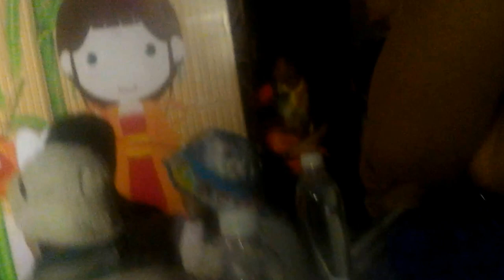BÉ XOÀI ĐI CÔNG VIÊN -RƯỚC ĐÈN TRUNG THU CÙNG CHỊ HẰNG PHÁ CỖ.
HÔM NAY  LÀ NGÀY RẰM TRUNG THU THÁNG 8 CÔNG VIÊN LÊ THỊ RIÊNG CÙNG CÔNG TY TRUYỀN HÌNH CÁP SAIGONTOURIRT TỔ CHÚC VUI TRUNG THU ĐÓN TRĂNG RẰM CÓ CHỊ HẰNG NGA ,CÓ CHÚ CUỘI GIÀ.. VUI ƠI LÀ VUI THÍCH ƠI LÀ THÍCH  NỮA LÀ CÓ CÁC TIẾT MỤC VĂN NGHỆ,TRÒ  CHƠI HAY LẮM CÁC BẠN À..